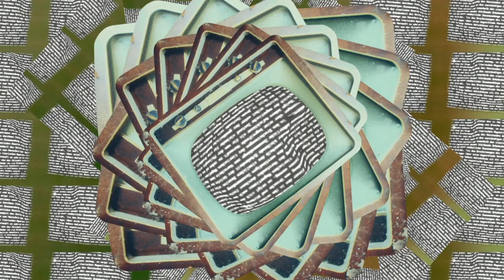A Tier List Of Bad Ideas